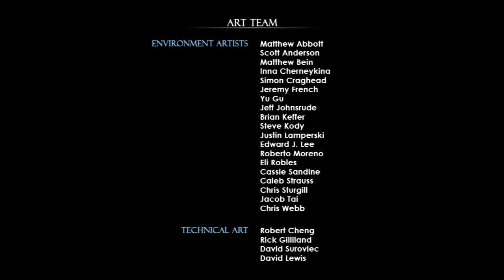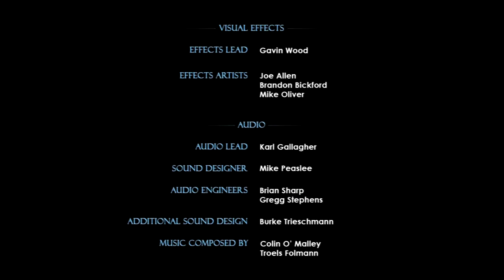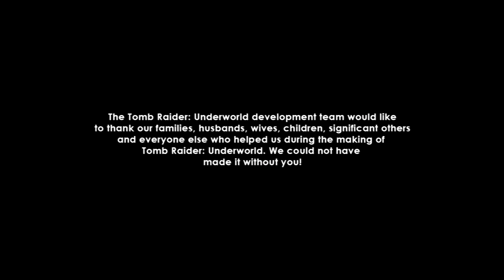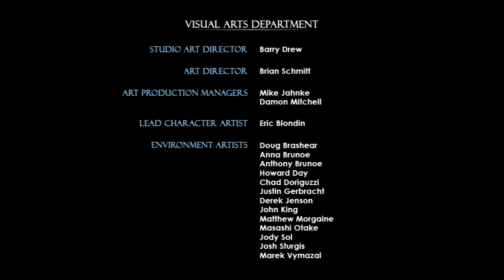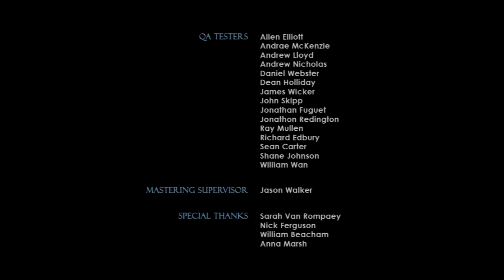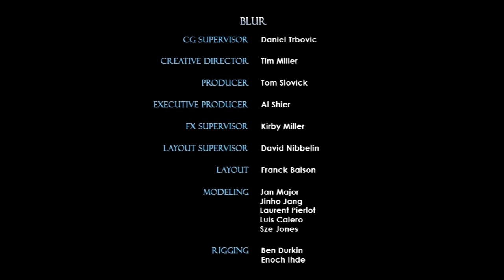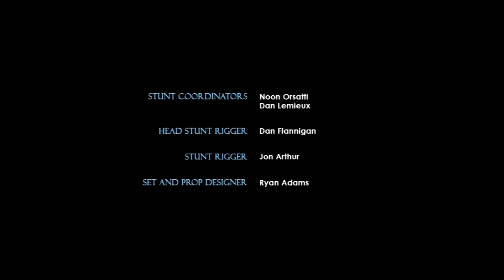Tomb Raider™ Underworld - Cap 21 - Fin - Mar Ártico - Sin tiempo (Sin comentarios) (by K82Spain)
Bienvenidos una vez más al canal. Quisiera que juntos echemos un vistazo a la saga completa de Tomb Raider™, continuando con Tomb Raider™ Underworld, juego de 2008. Versión de PS3 de 2011, que forma parte de la colección Tomb Raider Trilogy, que incluye también, Tomb Raider Anniversary y Tomb Raider Legend. Grabado con una capturadora desde PS3. En él, controlaremos una vez más, a Lara Croft, la icónica aventurera. El nuevo estudio de desarrollo que se hizo cargo de la licencia fue Crystal Dynamics, en esta tercera ocasión, quisieron cerrar la triología que abrieron con Legend.
En ésta aventura, Lara Croft, deberá resolver los misterios que han envuelto a la desaparición de su madre, y a la muerte de su padre, mientras intenta resolver el puzzle que una serie de artefactos de los antiguos Vikingos y la cultura Nórdica, han creado, debido a la ambición demedida de Amanda con el mito de Avalon y Niflheim. Éste juego, es quizás en el que más se muestra el nuevo estilo que el estudio, junto con Toby Gard creador de Lara Croft, quisieron sarle al personaje, dándole una motivación personal, en lugar del "deporte" o la "aventura por la aventura" que tanto caracterizó a la versión anterior del personaje.
Con esta serie de gameplays, podemos repasar juntos, tanto los que somos fans de este personaje, como los que no, la característica e icónica forma de ser que tuvo en sus orígenes, un auténtica aventurera, sin ataduras de ningún tipo, hasta el personaje emocional en el que ha sido convertido ahora.
Al mismo tiempo, me gustaría suscitar un debate entre los fans del juego, para comparar cómo el personaje de Lara Croft, como el icono, ha cambiado a lo largo de sus más de 20 años de vida, cómo lo ha hecho a través de sus historias, de los estudios que han recogido el reto que supone esta licencia y cómo la tendencia marcada por el mercado, los fans, y los usuarios de videojuegos han obligado al personaje, a través de mejores o peores decisiones, a rehacerse.
Juego que definitívamente confirmó, el cambio radical con el personaje de 1996 y su ruptura con éste, e incluso no se han molestado en que el personaje, desarrollara ese particular sentido del humor mordaz e hiriente que caracterizó a la antigua visión del personaje y que se mantuvo en parte en Tomb Raider™ Legend. Es un personaje más humano y menos frío, capaz de crear vinculos emocionales. Demasiado humano, según algunos, y aún demasiado frío para otros, las opiniones a día de hoy, siguen siendo variadas.